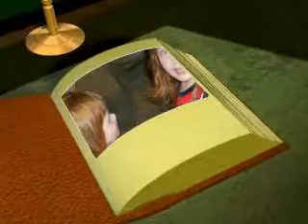Faces of Beauty